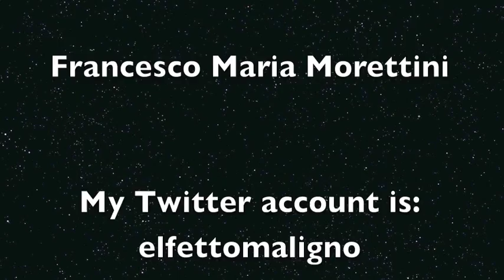Arthur and Gwen's Love with Merlin series 4 soundtrack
SPOILER SERIES 4
I love Merlin and especially Arthur and Gwen's love story... because it is a pure and true love. That's why I decided to make this video about them and their love. If you like it, thumbs up! it is my first video and i used Imovie :) i am not that good at making videos, but i really love this one.
If you are interested in the songs I've used and especially those for series 4, i have to say that there isn't a CD of Merlin series 4 soundtrack. the music I've used is taken from scenes of the 4th series (downloaded from youtube from videos such as: lancelot's funeral, Isolde dies...). the first track is : Arthur and Gwen's theme. another track is Lancelot leaves from series 2 (you can find the complete song on youtube as the cd of the 2nd series is already on sale). :D